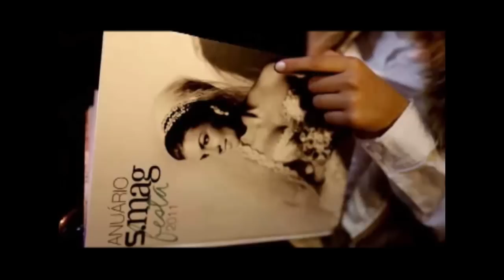Lançamento do portal salada.al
Nossa repórter Aurea Dantas circulou na festa de lançamento do novo portal salada.al, conversou com os blogueiros e muito mais. VEJA!!